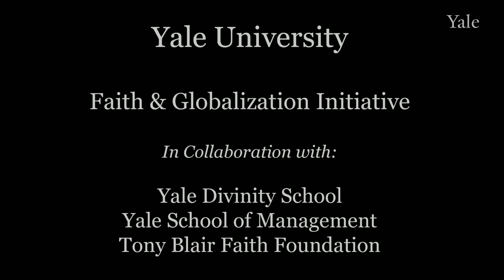Stakes in Faith and Globalization: Prof. Miroslav Volf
Miroslav Volf, the Henry B. Wright Professor of Systematic Theology and Director for the Yale Center for Faith and Culture, defines the terms faith and globalization, and analyzes examples of their interface.